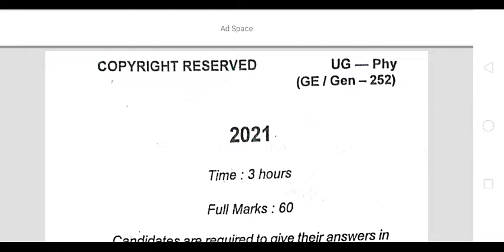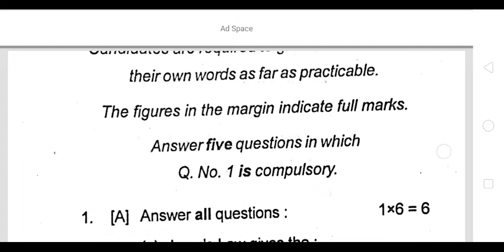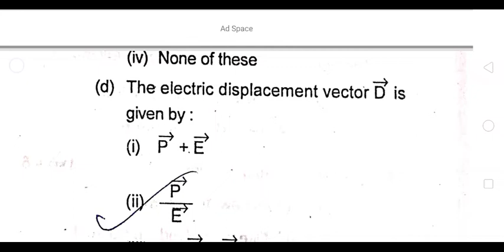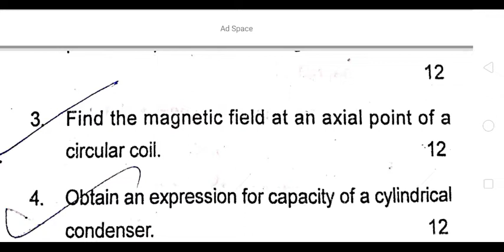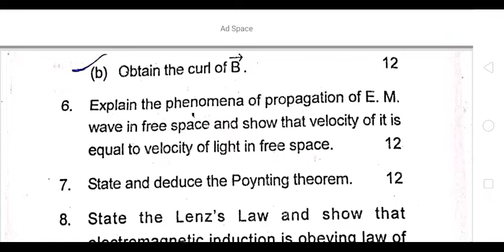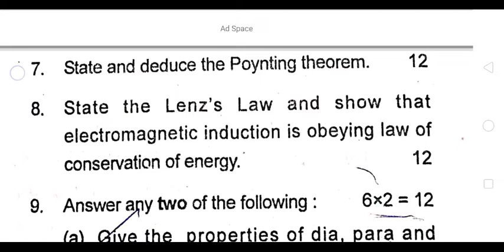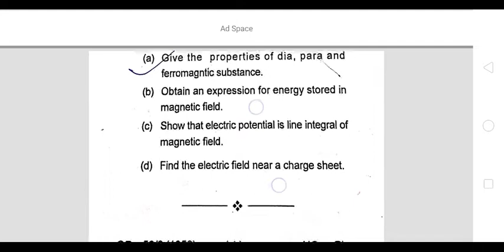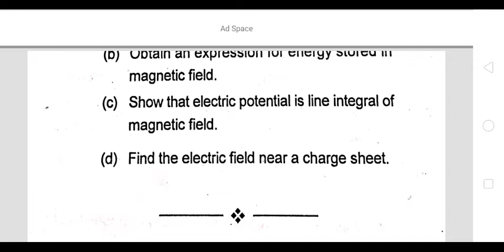B.B.M.K.U (UG SEM-2)(2020 TO 2023) (physics G.E) sachinchandra#(9693967379)